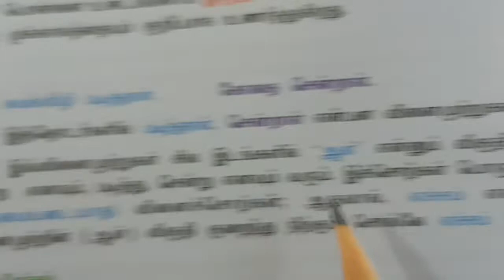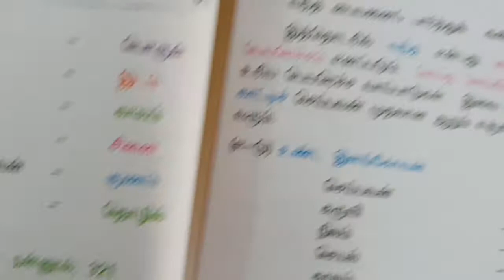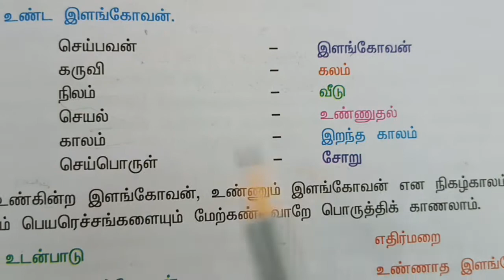எச்சம் பெயரெச்சம் TNPSC GROUP IV SRT STUDY CIRCLE GROUP தமிழ் TAMIL